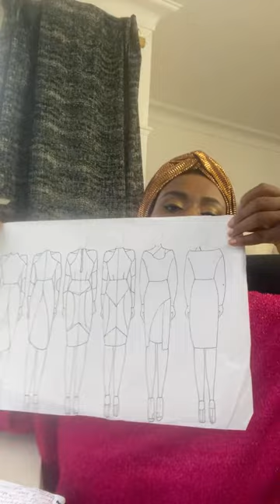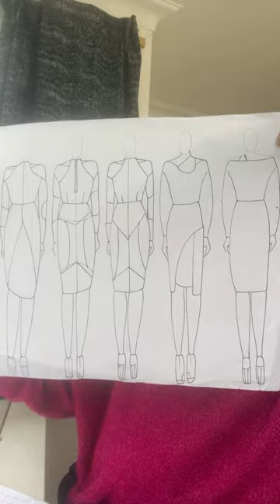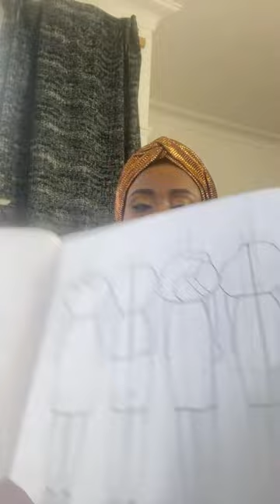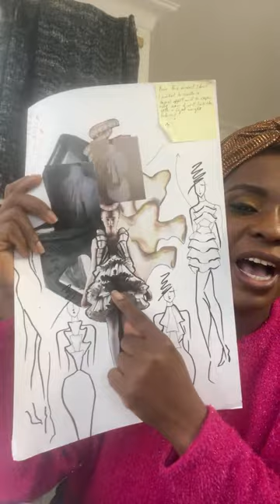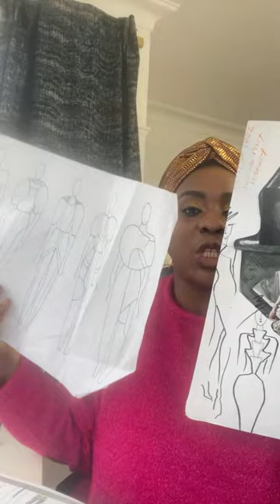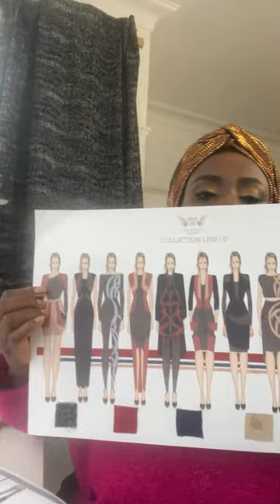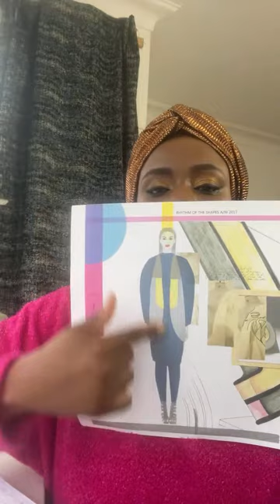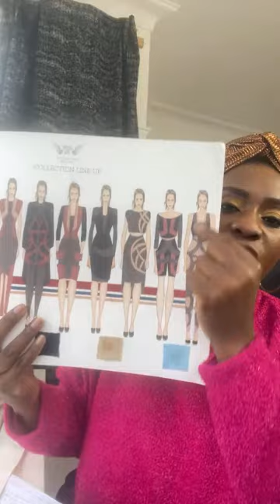Design Development for your fashion collection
We are excited to organise the final Master Class on designing your own fashion collection. This time we have a well detailed tutorial on what design development is for your fashion collection. You don’t want to miss this!!!

Please note that this is a continuation of our previous video on FASHION DESIGN

FASHION DESIGN BOOKS

1.  Fashion Design (Portfolio (Laurence King)) by Jones, Sue Jenkyn (2011) Paperback

2. Research and Design for Fashion (Basics Fashion Design)

3. Fashion Design Drawing Course: Principles, Practice and Techniques: The Ultimate Handbook for Aspiring Fashion Designers
4. The Fashion Design Course: Principles, Practice and Techniques

For other interesting tutorials on other garments. Please watch our previous videos on Introducing to Draping and How to make a bra corset